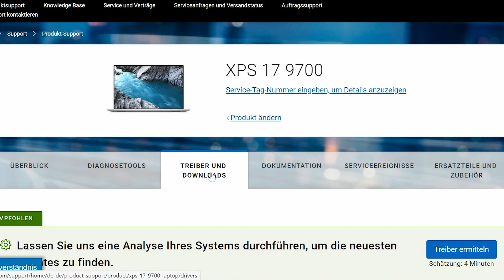Fingerabdrucksensor reagiert nicht - Problembehandlung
Fingerabdrucksensor reagiert nicht - Problembehandlung. Wenn Sie Probleme mit der Verwendung des Fingerabdrucklesers haben oder die Option "Fingerabdruck" nicht auf dem Anmeldebildschirm angezeigt wird, führen Sie diese Schritte zur Fehlerbehebung aus. Einige Dell-Systeme werden im Rahmen ihrer Erstellung mit einem Fingerabdruckleser geliefert.
Systeme unter Windows 10 können nicht nur die Dell Data Protection-Security-Tools verwenden, um das biometrische Gerät zu verwenden. Sie können die native Microsoft-Softwarelösung "Windows Hello" verwenden, um auf das Fingerabdruckgerät zuzugreifen.

0:00 Intro
0:13 Goodix-Treiber aktualisieren
0:27 Dell Support-Webseite

Wenn Sie Fragen haben oder Unterstützung benötigen, kontaktieren Sie uns über Facebook Sie können auch einen Thread in unserer Dell Community eröffnen. Für weitere Anleitungen über die Wartung und Fehlerbehebung Ihres PCs besuchen Sie